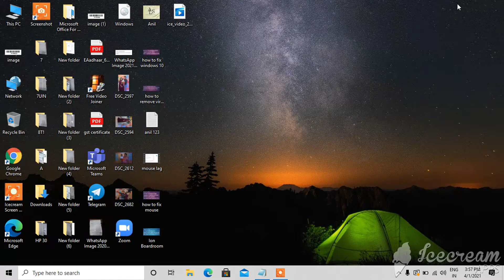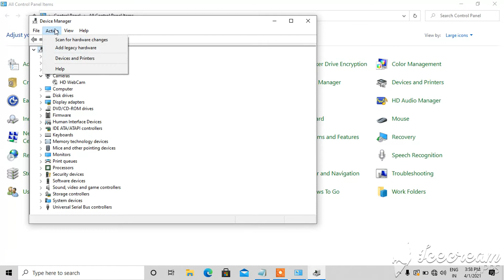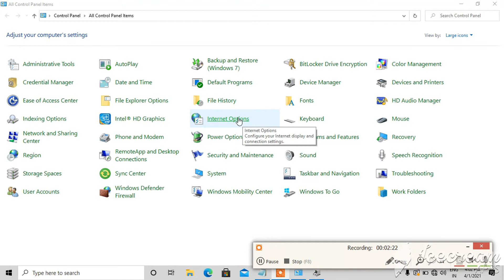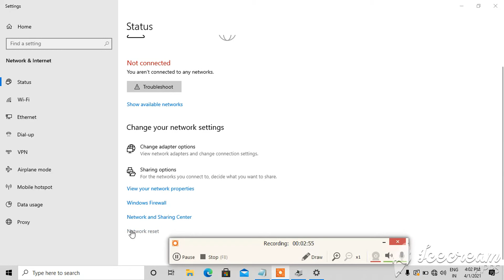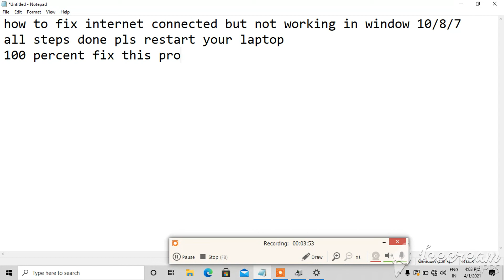how to fix internet connected but not working windows 10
how to fix internet connected but not working ( @ all laptop solution )